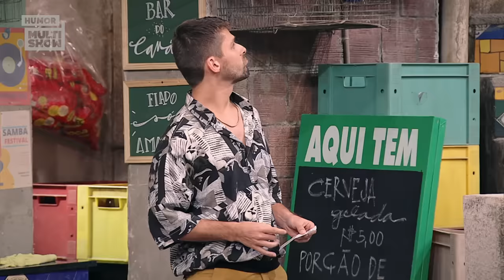MELHORES MOMENTOS | Graça grávida, Briti saiu de casa e muito mais | Tô de Graça | RESUMO DA SEMANA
Na segunda semana de Tô De Graça teve Graça revelando a verdade sobre sua gravidez, Briti saindo de casa para ser independente, Maico de biquini de fita isolante da Anitta e as confusões da Marraia com a Sonaira. Vem ver tudo nos MELHORES MOMENTOS DA SEMANA!

📆 PROGRAMAÇÃO 📆

🎥 ASSISTA TAMBÉM 🎥